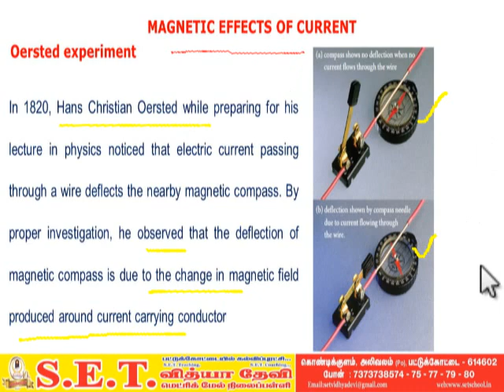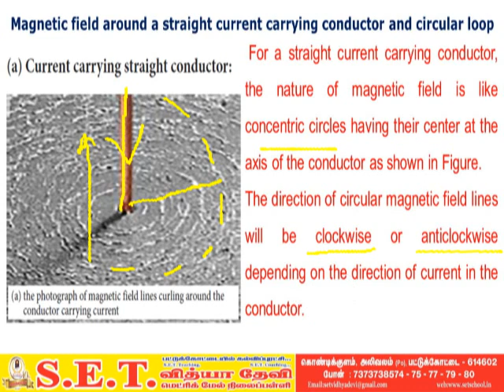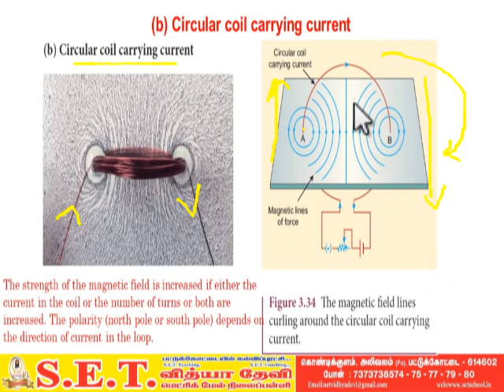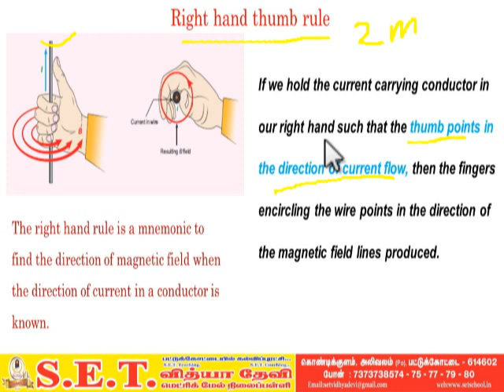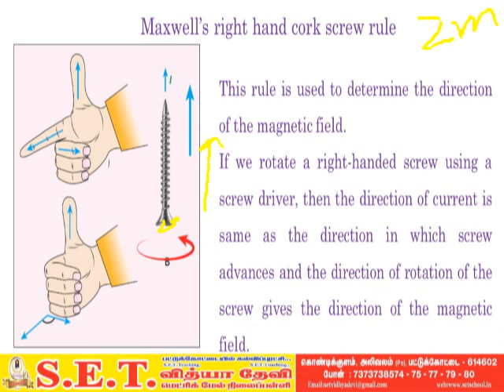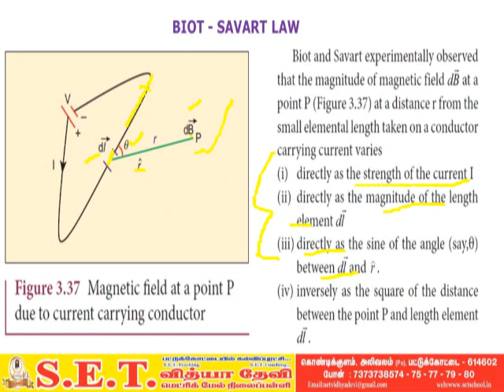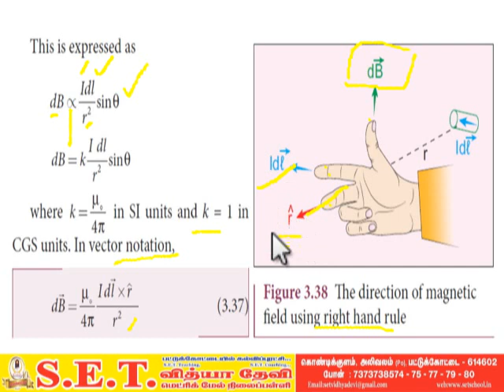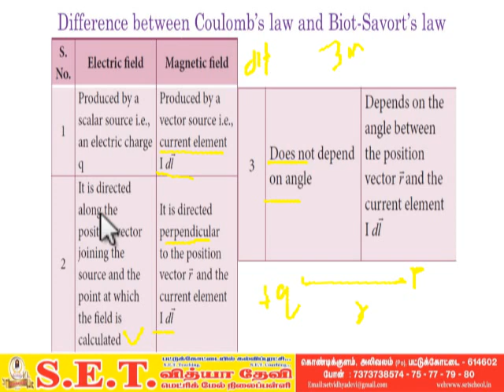Physics - magnetic effects of electric current